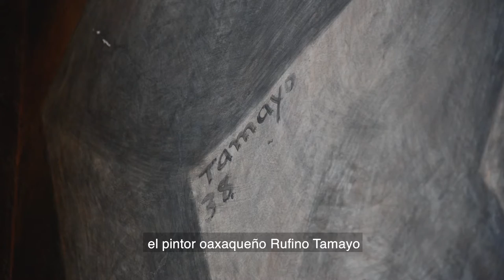Mural La Revolución - MNCM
Nuestro amigo Rey-Mundo nos cuenta sobre el mural La Revolución, de Rufino Tamayo, que alberga el Museo Nacional de las Culturas del Mundo.

Estamos en Moneda 13, Centro Histórico, Ciudad de México